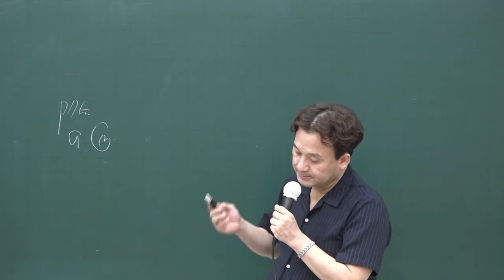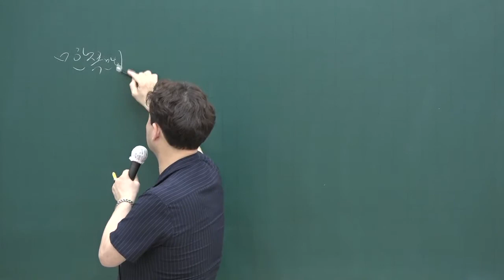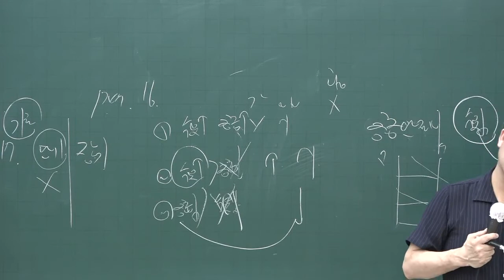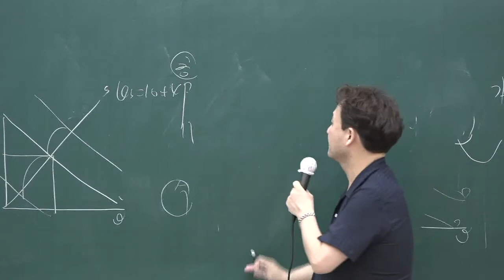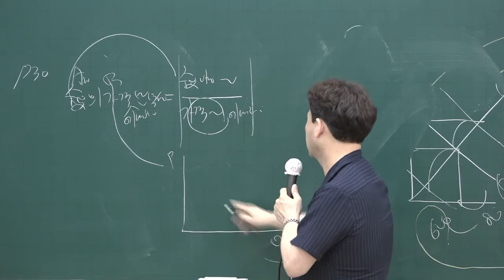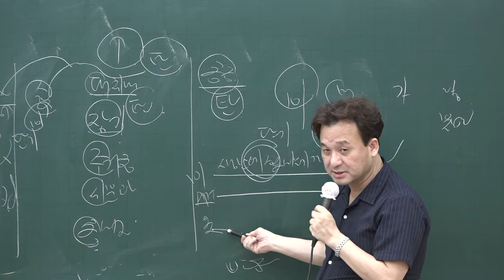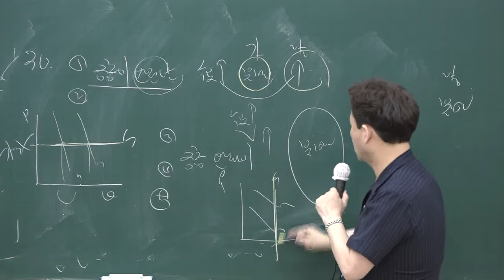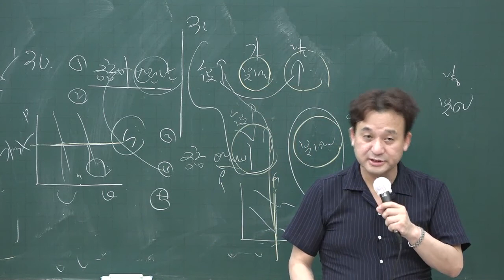[공전무] 2020년 공인중개사 부동산학개론 단원별문제풀이 7-5